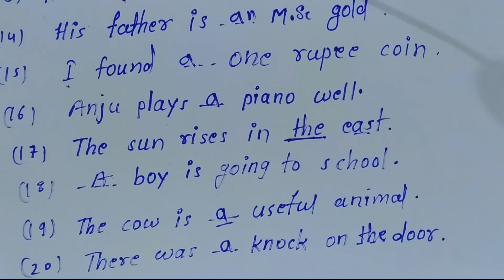fill in the blanks with a an the | article practice set 1 | important question for board Exam 2022